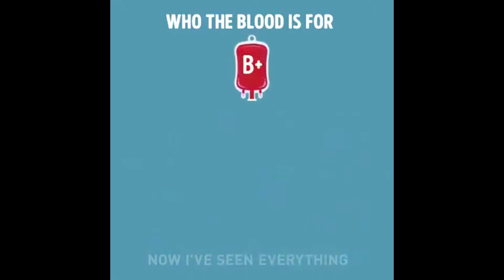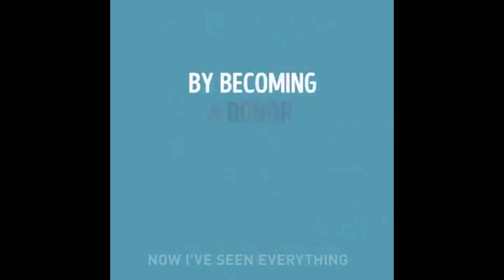"فصائل الدم" ممن تأخذ ولمن تعطي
فصائل الدم
بعد الأبحاث التي أجريت واكتشاف العامل الرايزيسي تبيّن بأنّ فصائل الدم تستقبل أنواع محددة فقط كالتالي: فصيلة الدم O: تعطي كل فصائل الدم ولكنها لا تستقبل إلى من فصيلة O. فصيلة الدم A: تعطي فصيلة الدم A وab وتأخذ الدم من نفس الفصيلة بالإضافة إلى فصيلة الدم O. فصيلة الدم B: تعطي الفصيلة B والفصيلة AB، ولا تأخذ الدم إلا من نفس الفصيلة بالإضافة إلى الفصيلة O. فصيلة الدم AB: يمكن أن تعطي الفصيلة AB فقط، ولكنها تأخد الدم من كل فصائل الدم الأخرى، لذلك سميت بالفصيلة البخيلة.